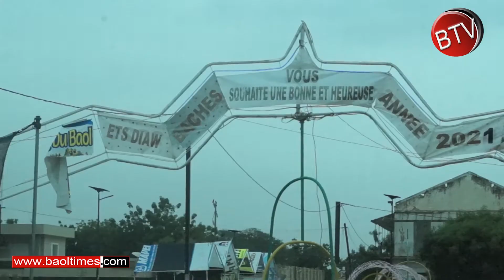Festival des Enfants du Baol : appréciations des diourbelllois sur l'initiative